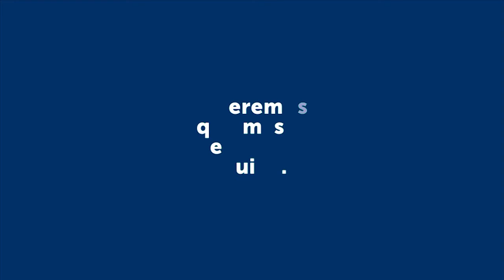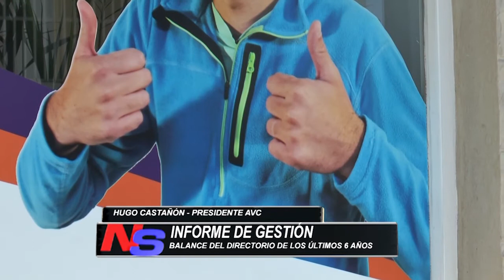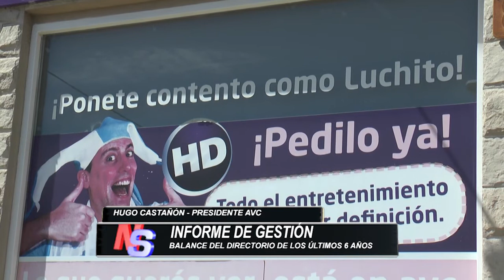INFORME DE GESTIÓN DE AVC